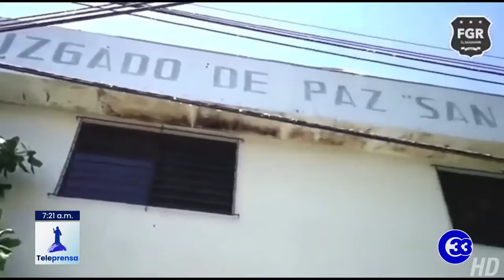Teleprensa33 | Decretan detención a ecuatoriano por presunto lavado de dinero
El Juzgado Primero de Paz de San Luis Talpa del departamento de La Paz. Decretó instrucción formal con detención provisional a Vladimir Roberto Barco, de nacionalidad ecuatoriana, acusado por los delitos de lavado de dinero y activos.